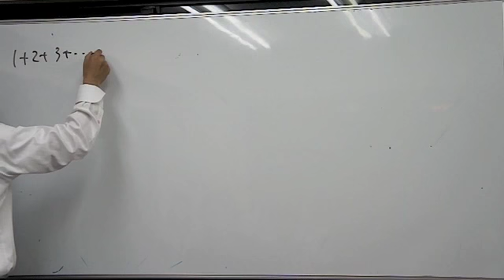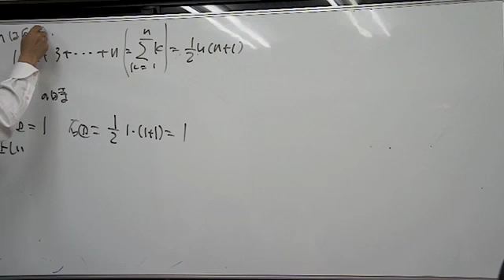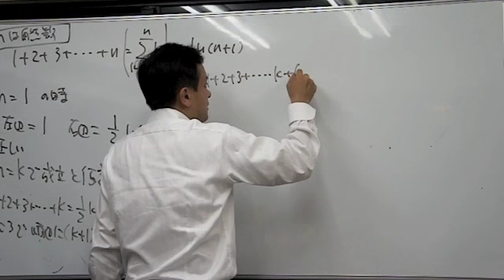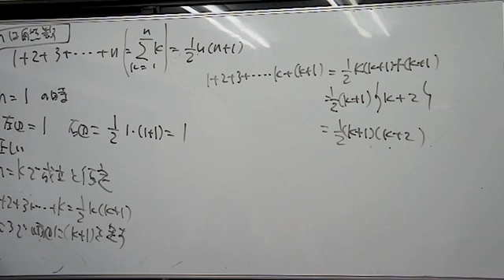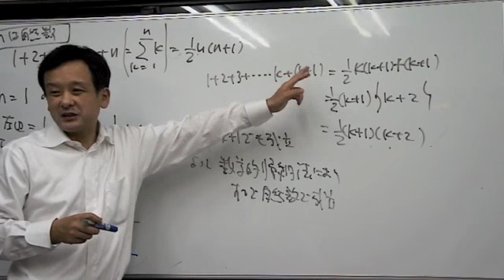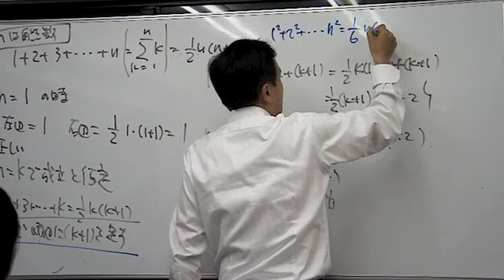福岡チャータースクール／数学教室／数列pre３限目／Σ証明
Σの公式について尋ねられるので、先に数学的帰納法を教え、Σ公式を身につけさせます